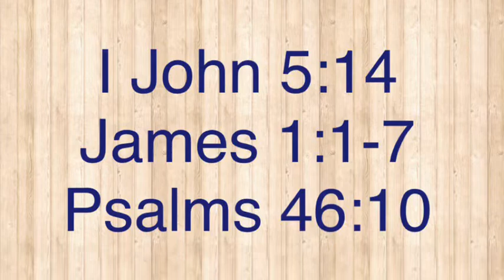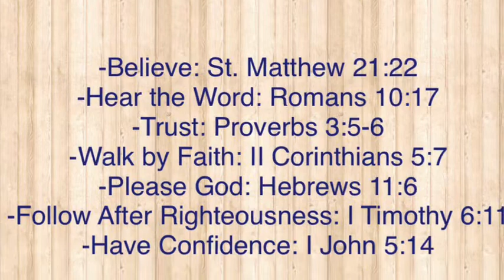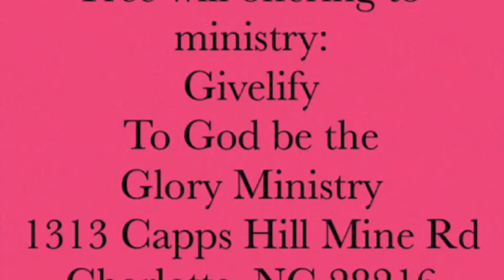Faith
Stay focused.
Be still.
Know that God is God.

—Minister Evelyn